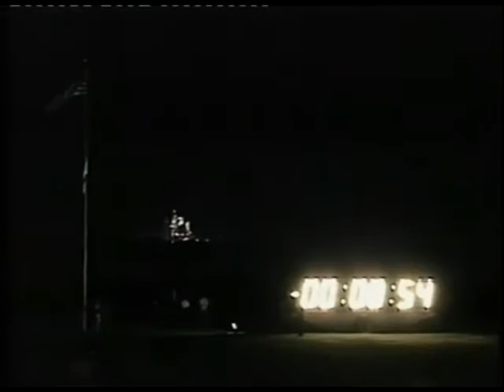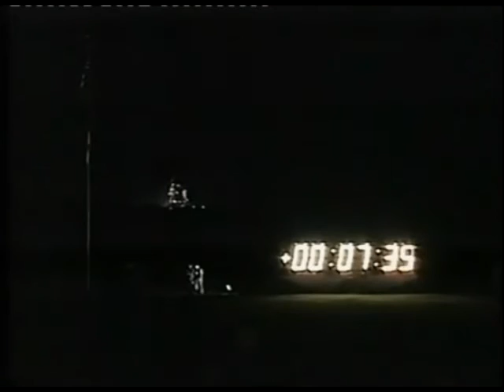STS-88 Launch NASA Footage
From December 11th, 1998 NASA Footage of the 93rd Space Shuttle Launch

Launched at 3:35 A.M E.T

- 1st mission to the International Space Station

STS-88 Crew:

Commander:Robert D. Cabana

Pilot:Frederick W. Sturckow

Mission Specialist 1:Jerry L. Ross

Mission Specialist 2:Nancy J. Currie

Mission Specialist 3:James H. Newman

Mission Specialist 4:Sergei K. Krikalev, RKA